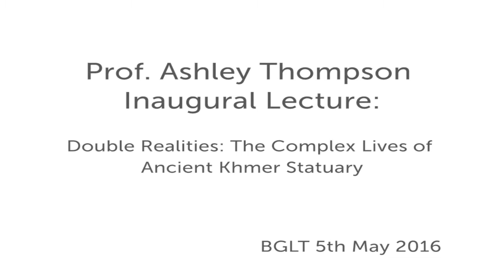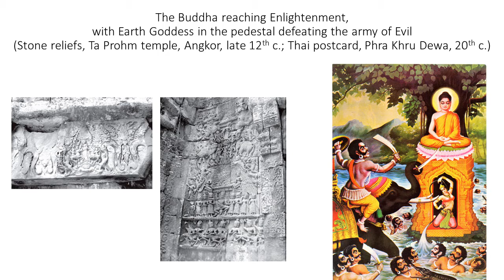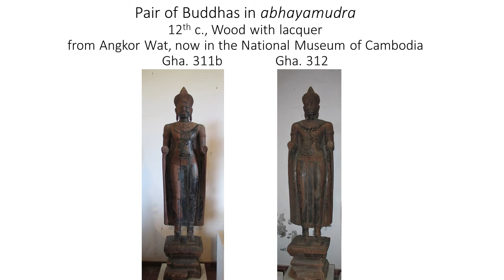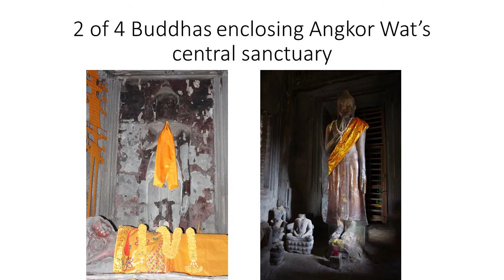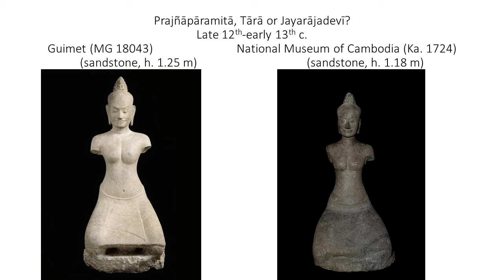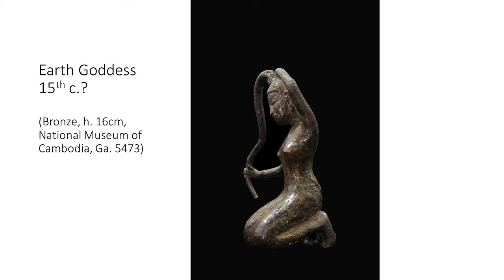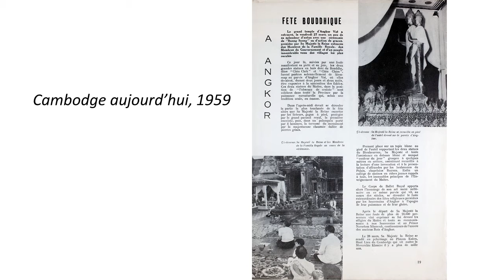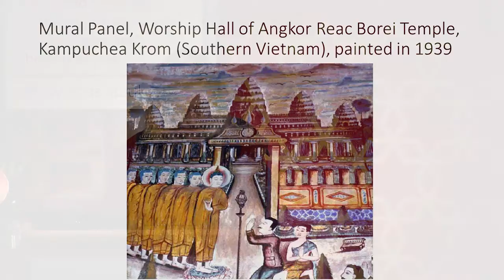Prof. Ashley Thompson - Double Realities: The Complex Lives of Ancient Khmer Statuary, SOAS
This Inaugural Lecture titled "Double Realities: The Complex Lives of Ancient Khmer Statuary" was given by Prof. Ashley Thompson at SOAS University of London on 5 May 2016.

The Angkorian empire produced one of the most remarkable sculptural traditions in human history. Starting from Hindu and, to a lesser extent, Buddhist models, Khmer artists invented bold new techniques and sophisticated aesthetic principles that underpinned their exploration of anthropomorphic statuary. And yet the representational presuppositions of Western aesthetics only cloud our understanding of this innovation: perhaps art, in this context, does not stand in a mimetic relationship to the world, but rather itself constitutes an ‘original’, an embodied and multivalent reality that calls for a different relationship with its ‘viewer’.

This lecture will begin with a reflection on the Khmer ‘portrait statue’, considered in the traditional art history of ancient Cambodia to have been a late and peculiar invention of the reign of the last of the great Angkorian kings. However I will challenge this view, and indeed take the double ontology of these sculptures – embodying at once gods and people – to in fact constitute the baseline reality of essentially all Angkorian and post-Angkorian statuary.

Nothing is as it seems: even Angkor itself, this exemplary outlier of the Sanskrit ‘cosmopolis’ that flowered in the late first and early second millennia CE, is construed both as a fiercely singular local dominion and a universal kingdom. Microcosm and macrocosm are each set off against and magnified in the other. Within this context, a number of otherwise incongruous phenomena can be understood as manifestations of an underlying bifid structure: from the fluid ambiguity in the gendering of certain anthropomorphic representations to the determination with which religious practitioners, then as now, experience their own lives as participating in a larger cosmic life variously conveyed by art.

Ashley Thompson is Hiram W. Woodward Chair in Southeast Asian Art and Academic Lead of the Southeast Asian Art Academic Programme at SOAS. She is a specialist in Southeast Asian arts, aesthetics, literatures and cultural histories, with a focus on Cambodia. Her new book, Engendering the Buddhist State: Territory, Sovereignty and Sexual Difference in the Inventions of Angkor (Routledge, Critical Buddhist Studies, 2016) reopens the question of the relations between power and culture in ancient Southeast Asia with a groundbreaking examination of the role of art and language in the self-imagination of the ancient Cambodian empire centred on Angkor (9th-13th c.).